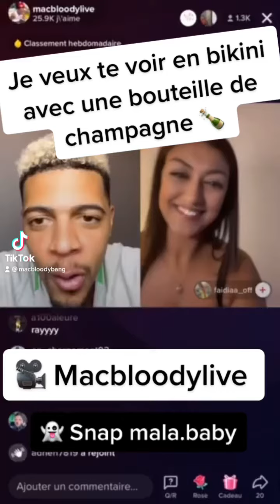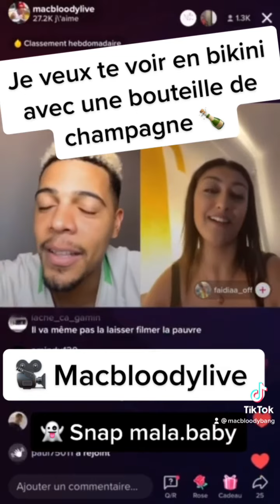Macbloody veux la voir en bikini bouteille de champagne pied nu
LES RÉSEAUX DU BOSS
SNAP MALA.BABY
TIKTOK MACBLOODYLIVE